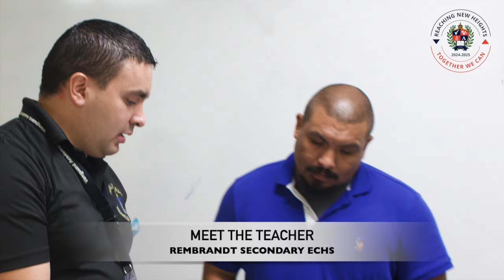Meet The Teacher 2024 - 2025 Vanguard Academy Rembrandt Secondary